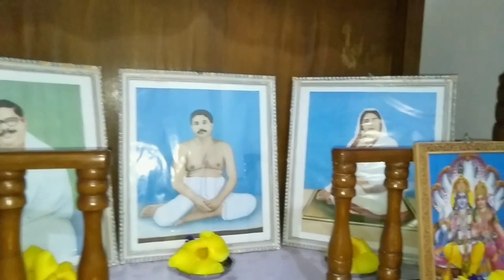sosti puja , onek din por online shopping smilemore😊😊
aaj vlog ache sosti puja er kichu angsho..

onek din por korlam shopping..